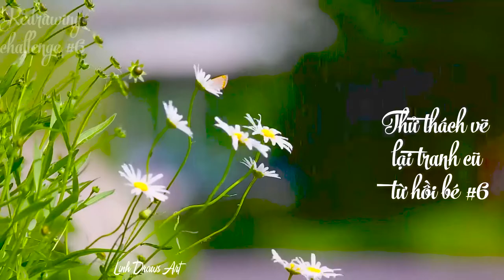REDRAWING MY OLD ART | Vẽ Anime - Draw Anime Girl | Anime Style | Linh Draws Art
☞ REDRAWING MY OLD ART - Vẽ Anime - Draw Anime Girl - Anime Style - Linh Draws Art. My old Art ReDrawn by a PROFESSIONAL ARTIST
❤️ Please like Linh Draws Art because Linh likes you too. Place of love for painting. Come to Linh Draws Art to relax and enjoy wonderful moments.
❤️I hope you enjoy it and please share it as well as leave comments that will help me draw better!